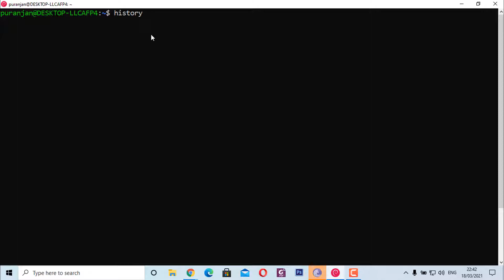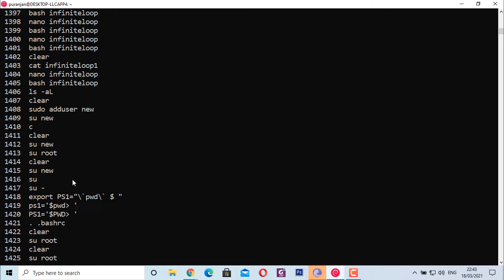why can't i scroll the Debian terminal ? | Debian screen not scrolling up ! | Error Solved !!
why can't i scroll the Debian terminal ? learn how to solve the error.